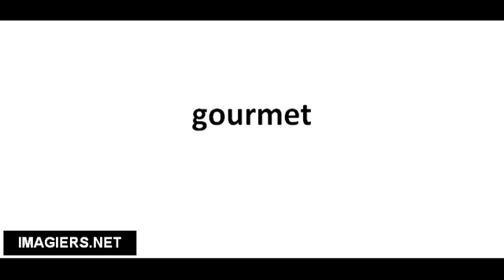Cómo pronunciar gourmet